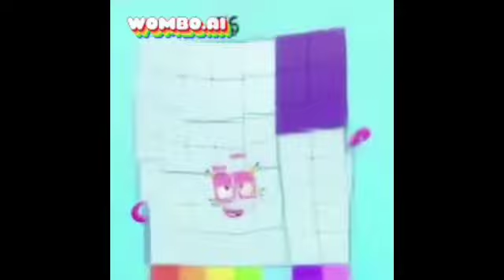All Preview 2 Numberblocks Deepfakes(By My Second Channel)